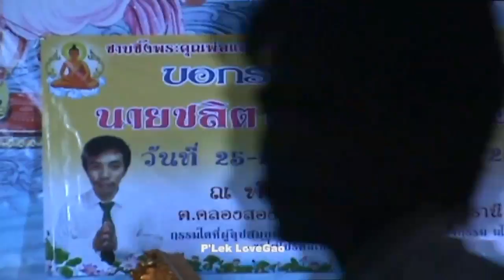เด่นชัย สายเพชร เพลงเสรีขอพร งานบวชนาคอาร์ม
25 เมษายน 2558  ณ งานอุปสมบท นาคชลิต คำสอาด  จ.ปทุมธานี